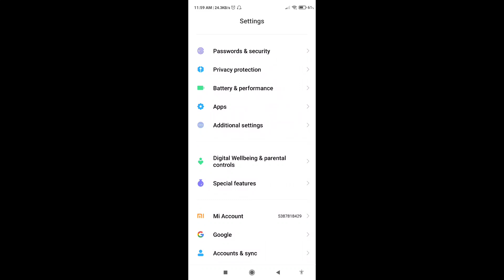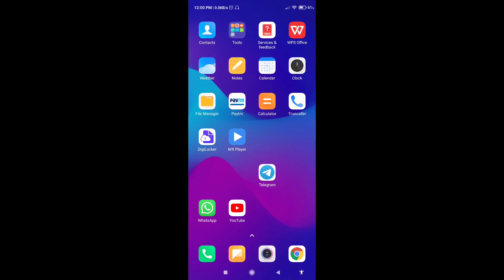How To Fix This Channel Cannot be Displayed Problem In Telegram